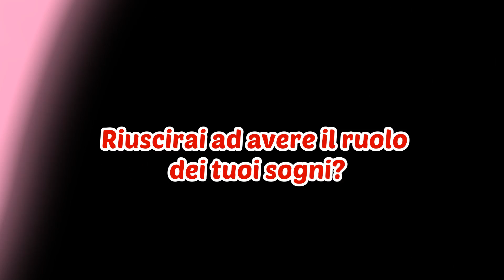Dolce Flirt Ep. 20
Il nuovo episodio!!! Arriva!